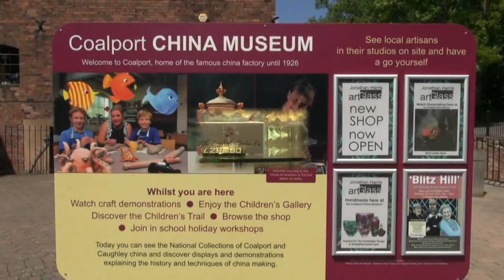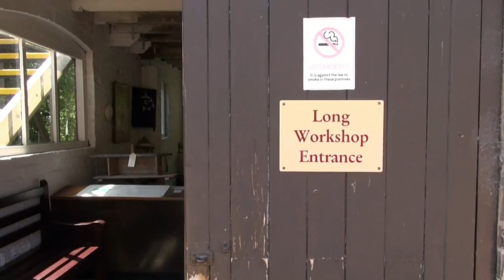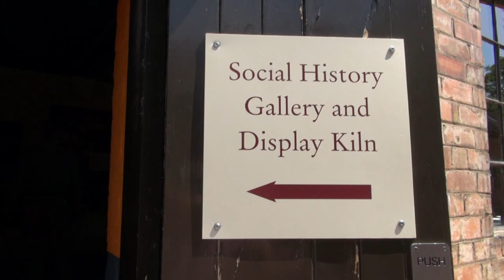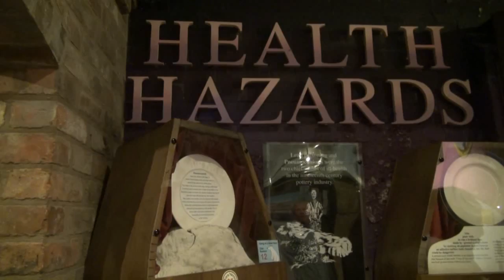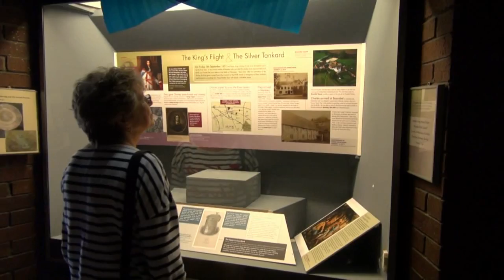Coalport China Factory (Shropshire) 11.06.15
Coalport was home to an important pottery founded in 1795 by John Rose. It produced Coalport porcelain which became popular worldwide. The building it was initially produced in is now a Youth Hostel and café. Production later moved across the canal to the buildings which are now the Coalport China Museum. Production moved to Staffordshire in 1926, and, although the Coalport name was retained as a brand, the company subsequently became part of the world famous Wedgwood group. The Coalport China Factory has magnificent listed buildings that hold the exquisite National Collections of Coalport and Caughley China. These buildings were home to the famous Coalport China Factory until 1926, see inside the distinctive bottle-shaped chimneys of the two surviving bottle ovens.